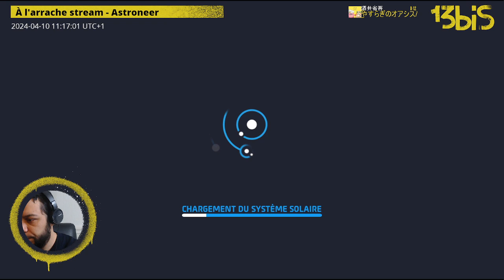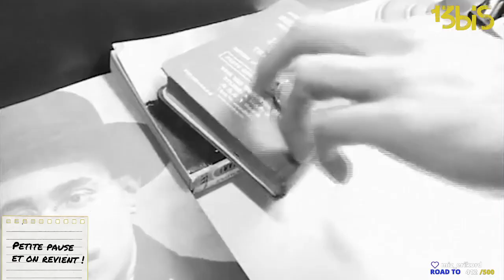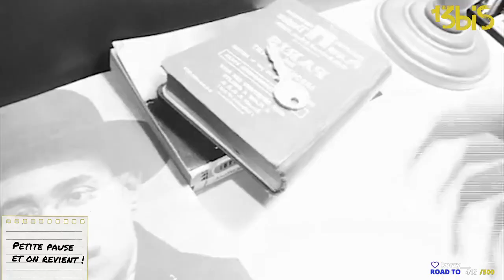À l'arrache stream - Astroneer , épisode 5.